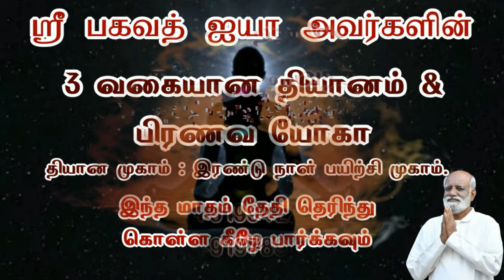ஆரோக்கியமான மனநிலையில் எல்லா உணர்வுகளும் வந்து செல்லும் வரவில்லை என்றால் சிந்தியுங்கள் Jeevamani